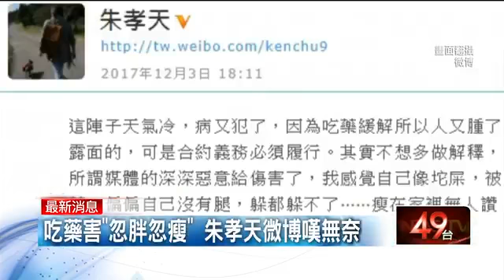朱孝天出席商演 粉絲驚見「雙下巴」 即時新聞 新聞 壹電視 NextTV